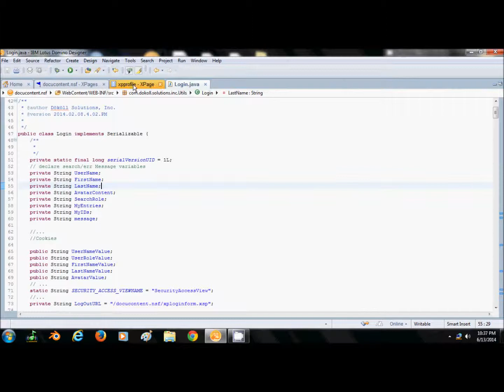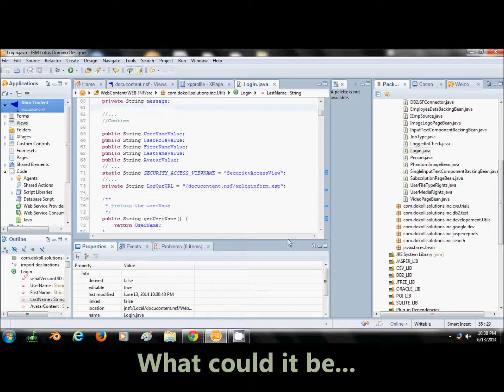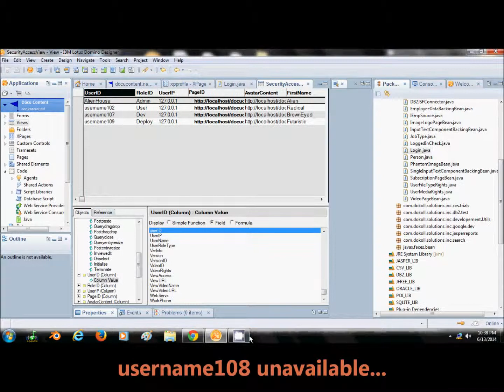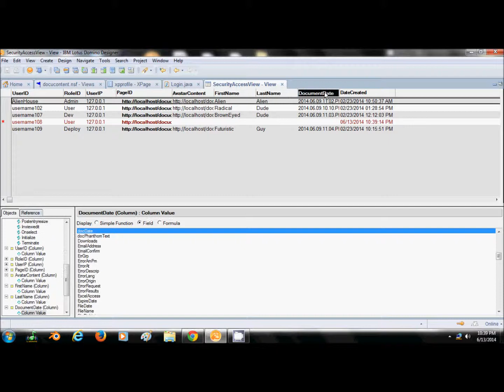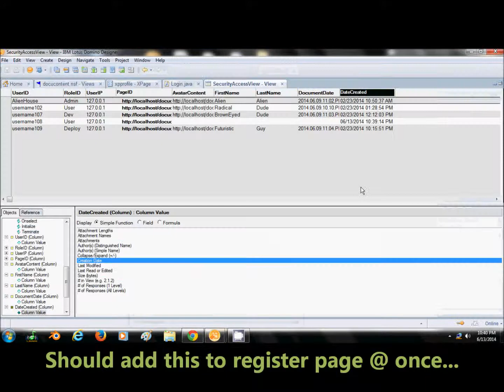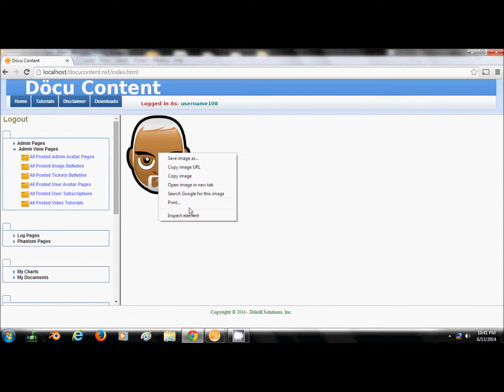Döcu Content Avatar Show - Adding Login Avatar - Part 2